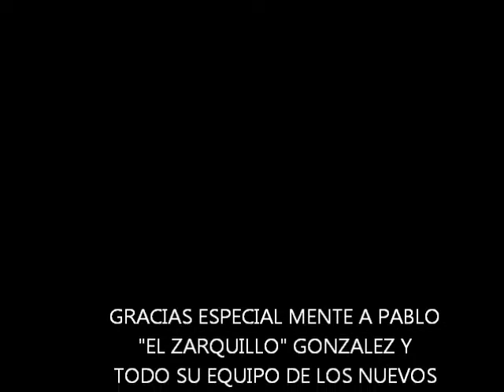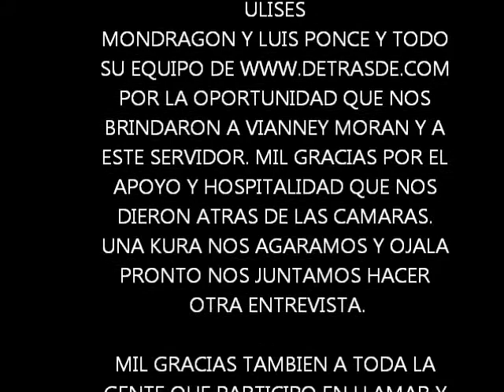CON DANIEL ESPINDOLA Y VIANNEY MORAN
AQUI ANDABAMOS CON LOS AMIGOS ULISES MONDRAGON Y LUIS PONCE DE EN UNA ENTREVISTA.